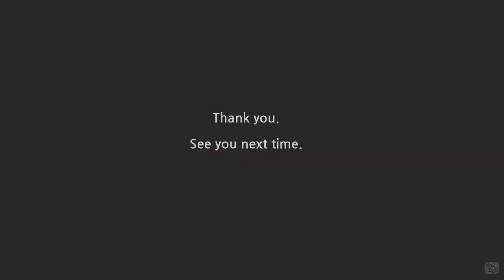Yalzza's coloring tutorials - Daddy Long Legs 07/ 얄짜의 컬러링 레슨 - 키다리 아저씨 07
The epilogue of Daddy Long Legs coloring book.

키다리 아저씨의 에필로그 부분입니다.
함께 색칠해보아요~